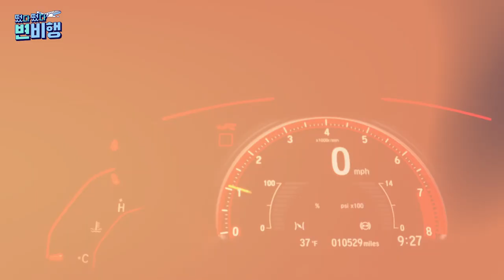두두두타아아앙❗💥스펙터클하고 다이나믹한💥 테슬라3🚗 충돌 실험 현장 전격 공개🤩❤‍🔥 [✈떴다떴다 변비행✈101화]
*엠바고 시점이 갑자기 변경되어 커뮤니티에 공지한 것보다 빨리 공개합니다. 곧 내일 라이브에서 보여드릴 테슬라3 충돌 실험과 아이오닉 충돌 실험 영상도 올리겠습니다!

자동차 안전 연구원에서 진행된 🚗테슬라3🚗 충돌 실험 현장💥💥

시속 약 60km의 속력으로🔥 1400kg의 차🚙가
테슬라3와 충돌한다면❓❓❓❓

운전자와 승객은 어떻게 될까⁉
차체 손상은 어느 정도⁉

생생한 테슬라3 충돌 실험 현장 영상을 통해 이를 확인😘하세요🔥

촬영 l 서보경 김나현 인턴
편집 l 김나현 인턴
썸네일 l 김선우 인턴